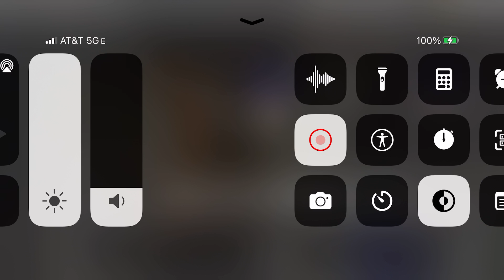Watch me play Minecraft.. (dont know why it started at that part..) Part 2?